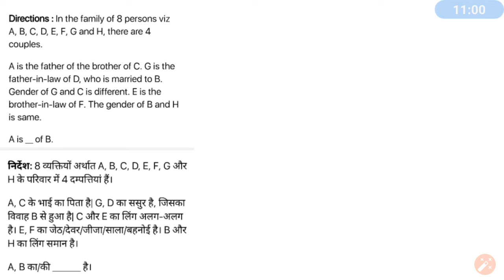Blood Relation - 3 Marks Confirm ll IBPS Clerk Prelims ll Day-5 ll Reasoning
Day - 5 = Reasoning Classes
Topic - Blood Relation (3 Marks)

Complete Reasoning for Bank Exams 2019

Follow us on Unacademy Learning App -
Anupama Rani -